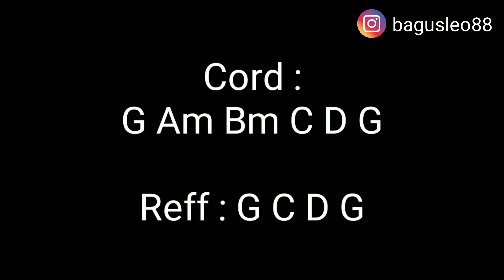kunci gitar SHAGGYDOG Disaidan (original cord)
kali ini saya buat tutorial kunci gitar lagunya shaagydog yang berjudul disaidan , mungkin kalian tak asing sama lagu disayidan ini yang begitu populer hingga saat ini , dan saya buatin vidio kunci gitar shaagydog disaidan ini agar kalian tau cord asli nya , ikuti vidio kunci gitar shaggydog disaidan ini sampe habis supaya kalian faham pelajri lah step by step nya ,
kita sama sama belajar kunci gitar shaagydog disaidan ini bareng2 ya teman-teman.

SALAM DAMAI ✌️